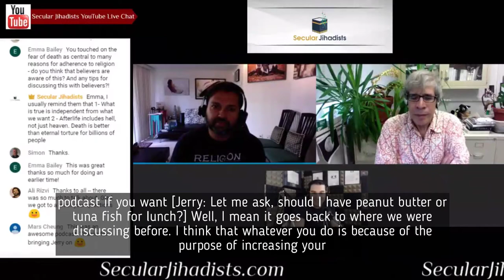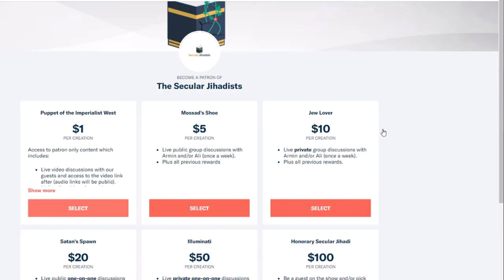Are there ways of knowing beyond science?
A discussion with Jerry Coyne, a renowned evolutionary biologist and New York Times-bestselling author of Why Evolution is True.
In this episode, we are joined by the renowned evolutionary biologist and New York Times-bestselling author of Why Evolution is True, Jerry Coyne. Jerry is currently a professor emeritus at the University of Chicago, and recently published Faith vs. Fact: Why Science and Religion are Incompatible. We talked about what science is, how it works, what people most misunderstand about it, and why the very concept of faith is fundamentally unscientific. We also talked about some of the scientific claims in religious scriptures. Don't miss this.